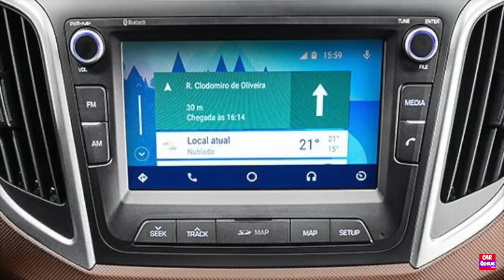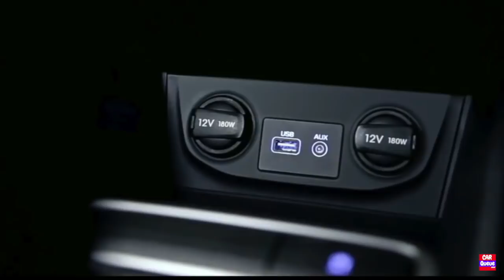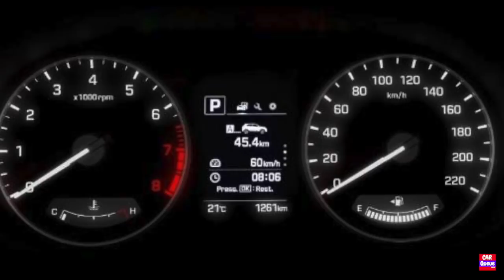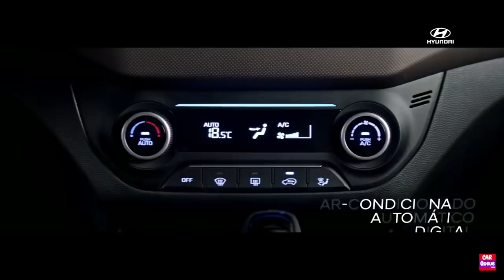Creta Facelift 2018 Review | Creta 2018 Interior | New Creta 2018 Price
Top Best Car Perfume: